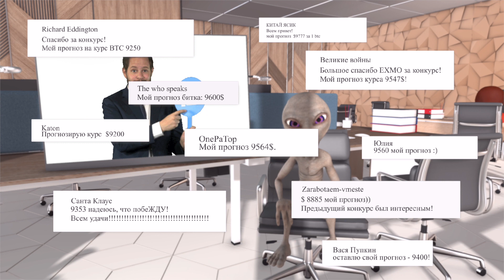Разыграли 1.000.000 сатоши (0,01 биткоин) | НОВЫЙ КОНКУРС на 10 призовых мест | Exmo.ru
👉 Список участников прошлого конкурса:

9375 Простой Человек
6996 Oleg
7337 Михаил Ткаченко
7635 Артур Витковский
7777 Олег Торохтій
7890 Bonch- Bruevich
8154,1 Rimma Arut
8251 Din Isa
8255 Не Blogger
8313 Booinitski Vlog
8324 Naile Egorova
8325 Азамат Рахимжанов
8331 Timur Golovatuk
8345 Вячеслав Попович
8500 Сергей К.
8524 Ми По
8653 Дима хват
8654 Кашиб Титбит
8760 Полная сборка
8800 Анна Федорова
8885 Zarabotaem-vmeste
8913 виктор гордеев
8952 Aleksandr Khan
8989 Анжела Гостюминская
9000 КриптаBTC
9001 Елев Петунин
9003 BARABANOV CHANNEL
9005,1 Андрюха
9006 Иришка
9011,1 Ефрем
9012 Игорь М
9025 Гипермаркет "Aliexpres"
9033 Nezavisim
9035 Амфибия
9050 SXD
9050 его зовут ПАПА
9060 Михалыч 33
9075 Михаил Петров
9099 КнИжица
9110 Юрген Клинсман
9111,1 Бочкар
9115 Dimas/Dynasty Warriors
9118 Портнягин
9123 Валентин Румянцев
9132 Maks Belikoff
9155 Kinder-Children
9200 Katon
9223 Maya Ferrari
9231 Sancho Kostin
9245 Леша Алешкин
9246 Bigiboo
9250 Richard Eddington
9255,5 Алекс Александрович
9275 Игра Престолов
9278 Максим Ангельский
9278 Vik tory
9300 Алекс Кубик
9326 Александр Вечеринский
9331 Ale Rom
9333,3 Вениамин Матвеев
9334 Лера Лозина
9345 F_Fatima
9350 Адик
9353 Санта Клаус
9356 Макс
9393 Vladimir Kostyuk
9400 Божественная квинтэссенция эфира
9426 OnePaTop
9439 Поліщук
9446 Наталья Фомина
9449 adam moran
9473 Марти Макфлай
9485 Yi Jun Liao
9492,5 UAInvesting Consortium
9500 Limited-Dude B
9503 Глеб Ворошин
9506 kotekotik
9513 My Friends Call Me Jen
9520 ЌøŠмǿŠ
9530 Марк Лецюк
9540 Сила позитива
9540 Константин Гаврилов
9547 Великие войны
9550 Алексей Козловский
9550 Alex Ermilov
9555,5 Kirill Klon
9556,5 EEE
9558 Сергей Ко
9560 Юлия
9562 Олег Иванов
9564 Nenci Jarde
9576 Натали
9588 FinMaas
9600 The who speaks
9603 Сергей
9609 Mark UAEliFan
9627 Mediator
9650 Костик
9655 Alexander Rozenbaum
9665 Stin~Bacer
9667 Alizhan KA
9670 вова кудрин
9671 Nika_1990 Фамилия
9671 pro car drive
9675 Олежа
9676,14 манас танирберген
9678 FastVitalGame
9685 Лера Лозина
9686 Кузьма
9693 Денис
9700 Остров-призрак
9750 John ff
9750 CryptoICO
9763 Злой пчел
9777 КИТАЙ ЯСИК
9795 М.Хруст
9800 Альберт Жмышенко
9835 Проект Венера/The Venus Project
9860 I'm from Russia
9876 Перекуп
9895 Щербаков
9900 Козак Мамай
9999 Alym Askarov
10000 Next Gen
10101 Назар Федунь
10125 mexaniktg
10200 O byte
10300 дед мороз
10400 Slava К.
10500 Алексей Савичев
11230 Михаил Яшин
11500 Aleksej Hlevnyj